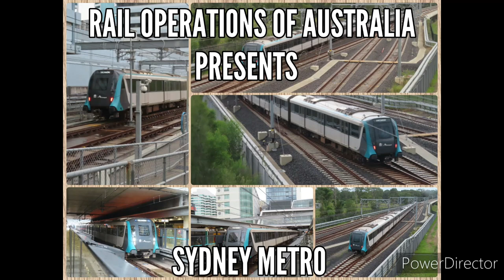Sydney Metro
Sydney's driverless train (Sydney Metro) service from Chatswood to Tallawong, a collection of photos and videos from 2021 and 2022.